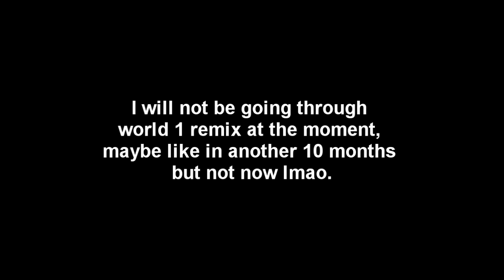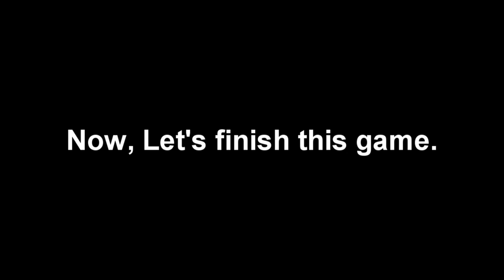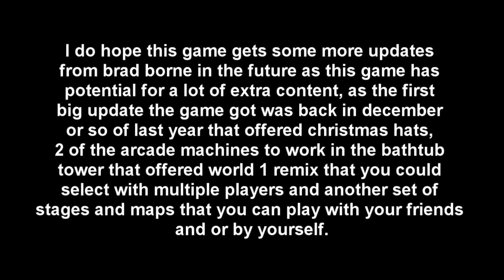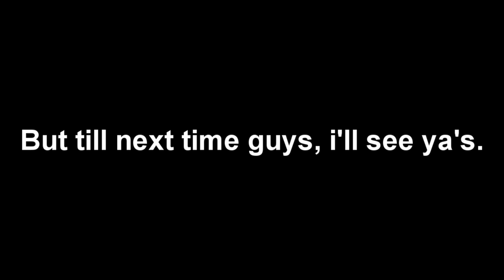Super Fancy Pants Adventure 100% Walkthrough All Challenges Part 7 (Final Boss + 100% Save Download)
This is it for this playthrough, just a shitty montage of me grinding squiggles and the final boss lmao. Hope you guys enjoyed this playthrough! I may cover the world 1 remix and other stages in both of the arcade machines in the bathtub tower but for the moment I ain't doing that. But As I promised in the video, here's the 100% save file down below with the world 1 remix collectibles in there too and I have a read me file that will explain how to insert the save file and a little bonus on how to make a new save file.